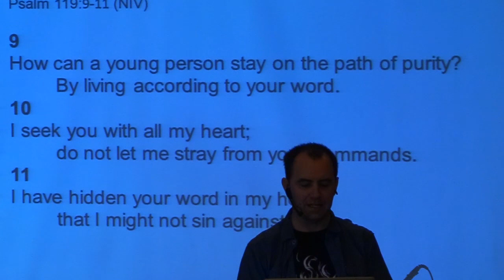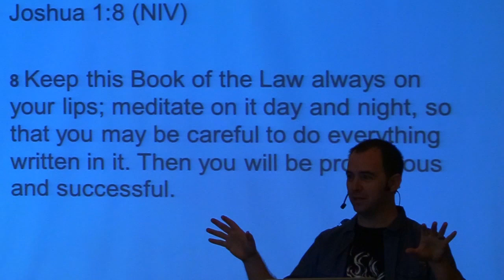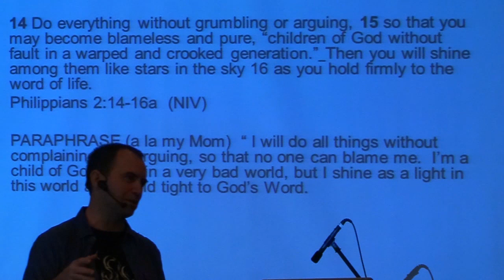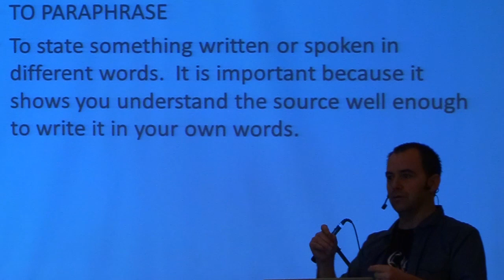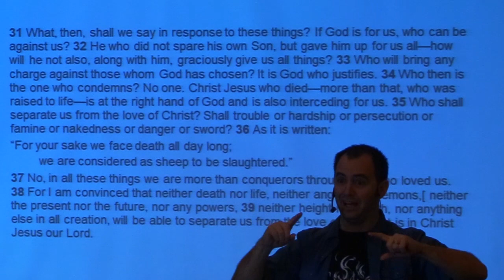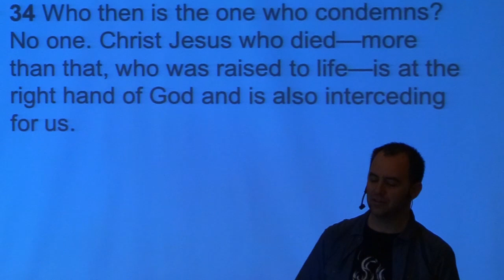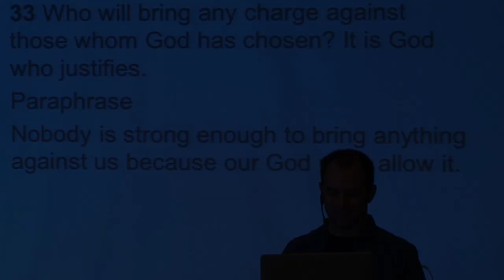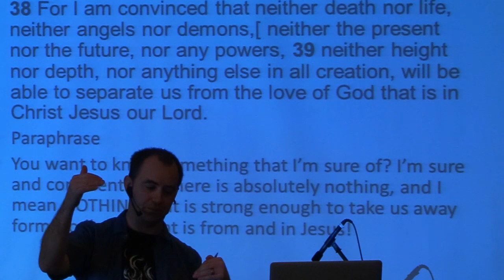January 29, 2023 - Mirko Blahut - Applying God's Word to Everyday Living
January 29, 2023:  Welcome to Hillside Community Church of 100 Mile.  Today's teaching was given by guest speaker, Mirko Blahut, director of Lake of the Trees Bible Camp in the 100 Mile House area.  Mirko teaches the church the importance of spending daily time with God and challenges the congregation to study the bible and extract the meaning of the scriptures so that its meaning can be understood and applied.